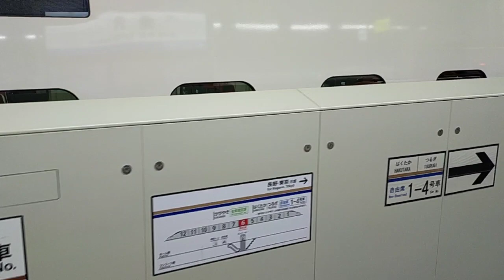2022年12月25日北陸新幹線金沢(駅)12番のりば回送列車(回送9952E(臨時回送列車))到着→停車 W7系W5編成運行(回送列車)回送9952E